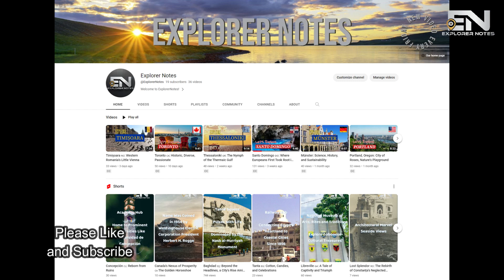Beyond the Sand, Phoenix City Tour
Welcome to Explorer Notes!

Join us for an immersive city tour of Phoenix, Arizona! This travel guide takes you on an urban exploration adventure through the radiant heart of the American Southwest. Discover the rich history of Phoenix, from the Hohokam's ancient irrigation techniques to the city's modern cosmopolitan flair. We'll navigate you through iconic landmarks, unusual attractions, and stunning parks.

Uncover how this desert metropolis merges the charm of the Old West with contemporary life. This tour is more than just a stroll through Phoenix—it's an expedition into a city teeming with history, culture, and adventure

Make sure to subscribe to our channel for more exciting travel and exploration videos, and don't forget to leave a comment below if you have any additions or corrections to share.

Jllm06, Public domain, via Wikimedia Commons

ksblack99, PDM-owner, via Wikimedia Commons

Debra Buxbaum, GFDL via Wikimedia Commons